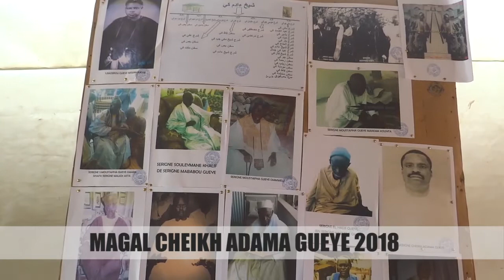MAGAL CHEIKH ADAMA GUEYE 2018